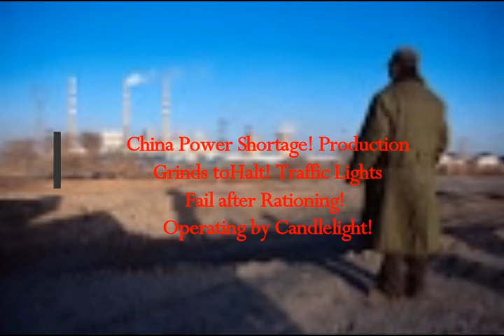China Power Shortage! Production Grids to STOP! Working by CANDLELIGHT to Produce! Coal Shortage!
Please Support:
2) Thumbnail image -china energy Xi pa getty.jpg